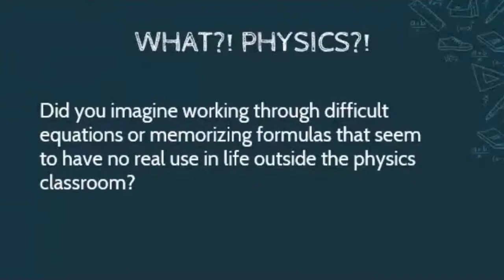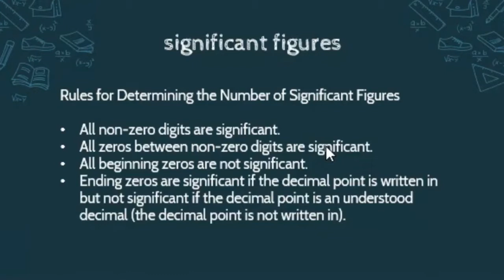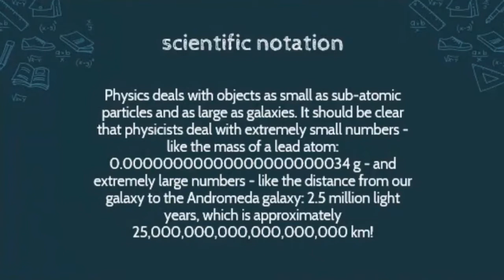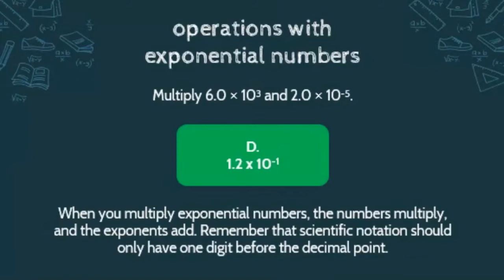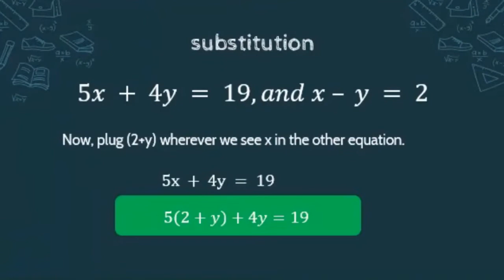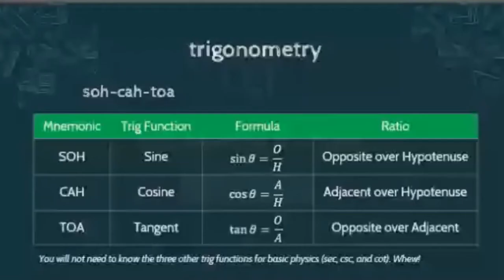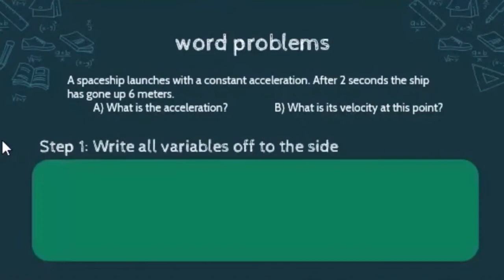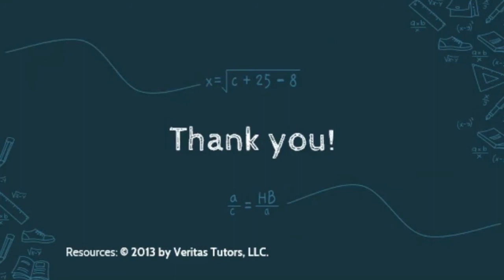Studying Physics - Introduction to Physics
Hi! This is a video showing basic concepts and skills that you might need in studying physics. Just practice, practice, and practice!